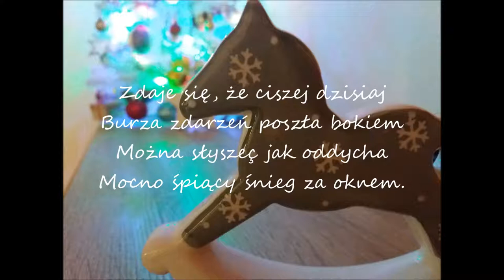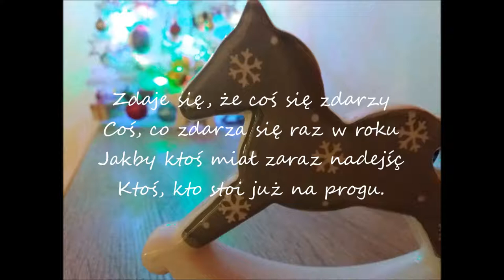THE WAY - Dzień Niecodzienny (Audio + tekst)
Słowa: Zbigniew Gniedziejko
Muzyka: Wiesław Jarmoc

Wokal: Milena Łukasiewicz-Miszkiel
Gitara: Wiesław Jarmoc
Bass: Andrzej Jasiński
Keyboard: Krzysztof Filipkowski
Perkusja: Leszek Wiszniewski